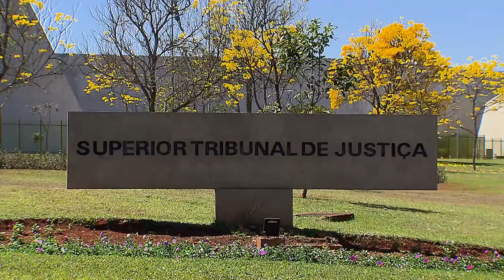Rescisão unilateral de seguro por falta de pagamento deve ser precedida de notificação do segurado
​​​​​​​A Terceira Turma do Superior Tribunal de Justiça (STJ) reafirmou o entendimento de que a rescisão de contrato de seguro por falta de pagamento deve ser precedida da interpelação do segurado para sua constituição em mora, bem como deve ser observada a extensão da dívida e se ela é significativa diante das peculiaridades do caso.
REsp 1838830